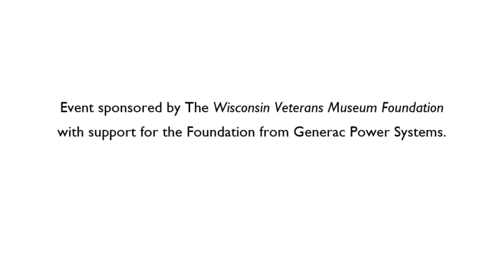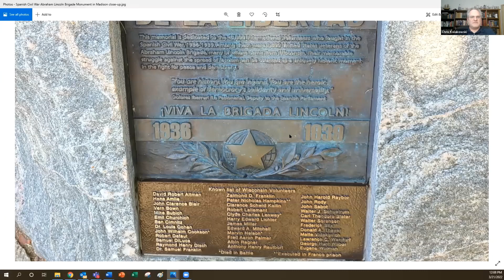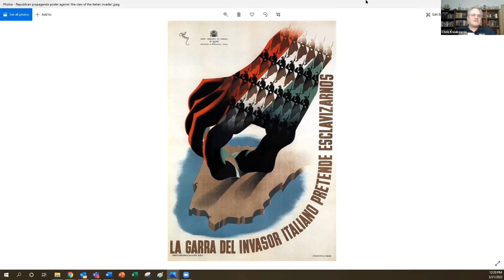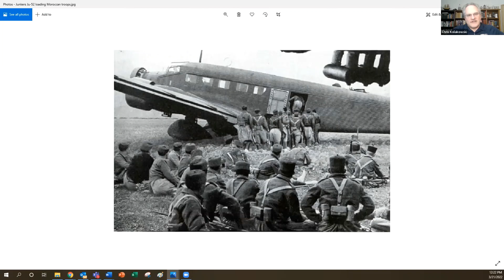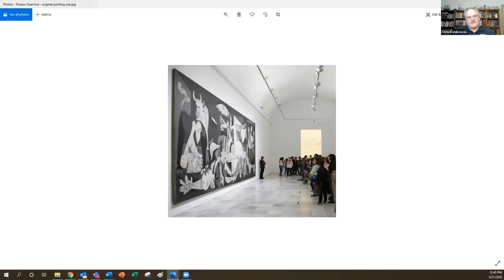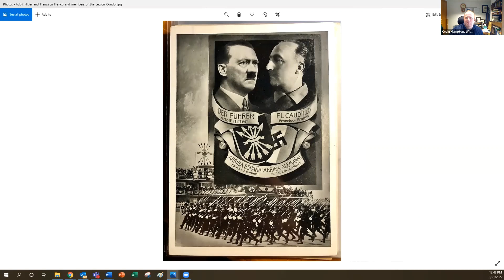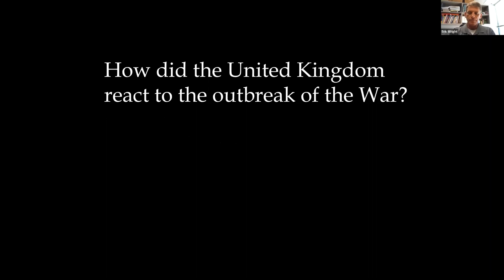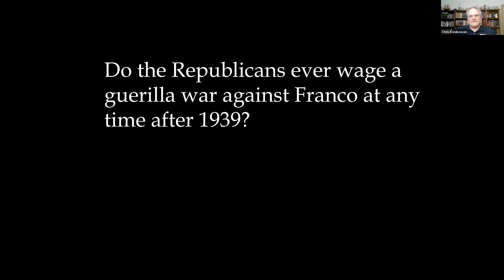Curator Conversations: The Spanish Civil War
In James Madison Park sits a small monument, one of four in the United States to the International Brigades that fought in the 1936-39 Spanish Civil War. It lists the names of over forty Wisconsinites who fought for the Spanish Republic in the conflict, many seeing their first action eighty-five years ago this February and March as part of the famous Abraham Lincoln Battalion. Join Chris Kolakowski and Kevin Hampton for a look at the Spanish Civil War, the Lincoln Battalion and its members, and how the fighting influenced World War II. This event is free, virtual, and suitable for all ages.